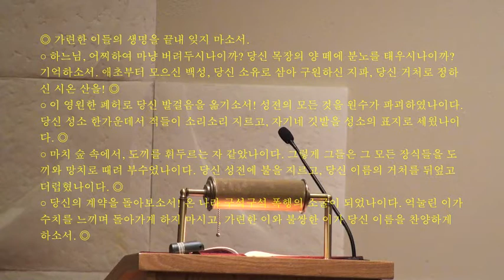잔칫상에 자리 잡을 것이다 김광근 신부